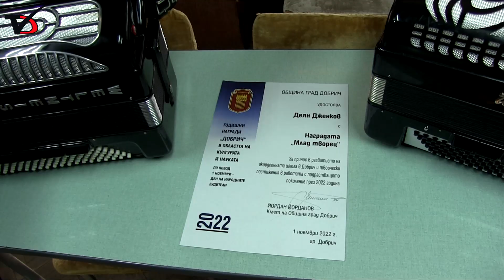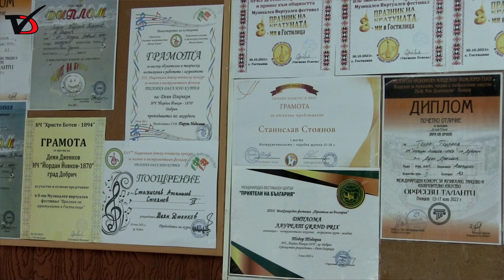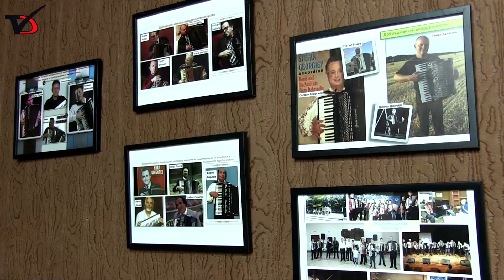Деян Дженков: Наградата „Добрич“ е голяма отговорност и признание за нашия труд